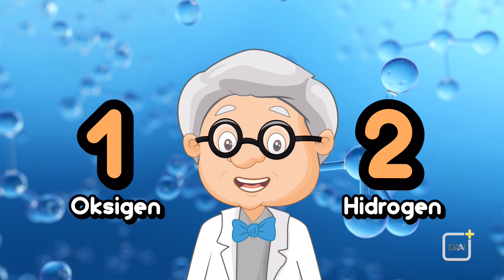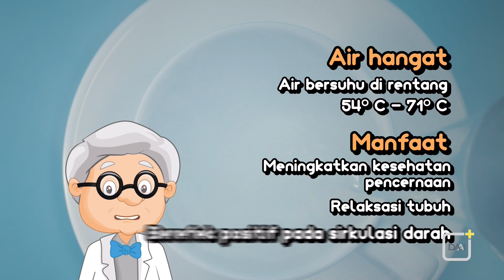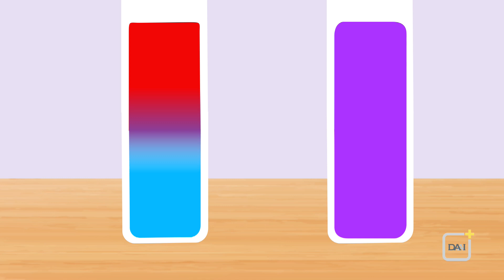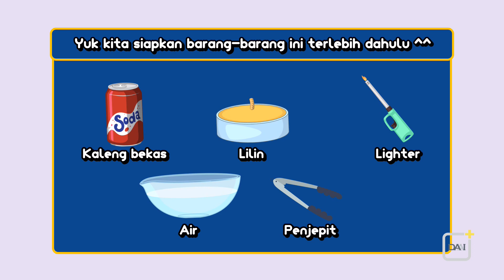Panas dan Dingin | Fun Science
Selain air bersuhu ruang, kita mengenal air dingin dan panas. Ternyata, selain memiliki perbedaan pada suhunya, air dingin dan panas juga memiliki perbedaan kerapatan atau massa jenis. Cara mengetahuinya adalah dengan menggabungkan keduanya. Seperti apa, ya, hasilnya?